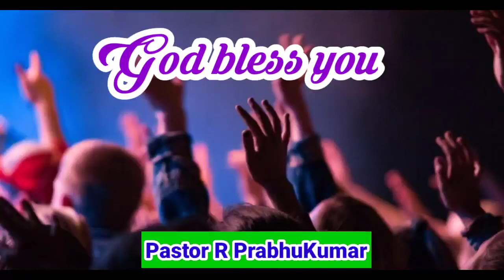మారుమనస్సు (ఆదివారం 06-06-2021 Pastor R Prabhu Kumar, Kovvur.)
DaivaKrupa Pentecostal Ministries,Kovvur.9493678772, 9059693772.